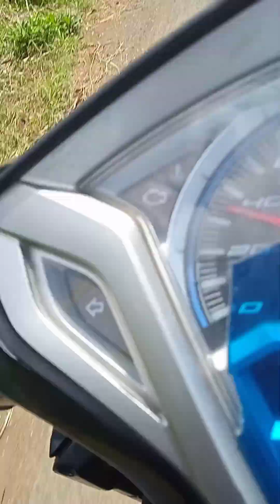Perjalanan menuju teman KKGPAI SUMAWE datang umroh di desa sekar banyu